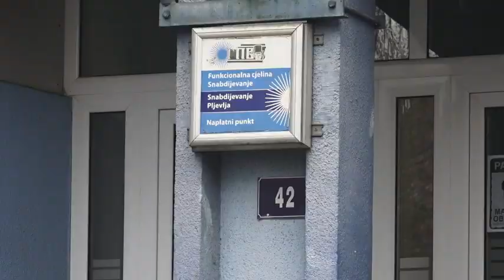ROVČANIN: EPCG ĆE U NAJKRAĆEM ROKU OSLOBODITI OBJEKAT HADŽI HASANOVE DŽAMIJE U PLJEVLJIMA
ROVČANIN: EPCG ĆE U NAJKRAĆEM ROKU OSLOBODITI OBJEKAT HADŽI HASANOVE DŽAMIJE U PLJEVLJIMA I OTVORITI PUT DOGOVORU SA ISLAMSKOM ZAJEDNICOM
👉 Elektroprivreda Crne Gore preseliće na novu lokaciju službu naplate u Pljelvjima čim će se stvoriti preduslovi da se ovaj prostor na kojem je nekada bila Hadži Hasanova džamija vrati u vlasništvo Islamske zajednice Crne Gore.
To je Vijestima potvrdio izvršni direktor Elektroprivrede Crne Gore Nikola Rovčanin uz napomenu da je vlasnik ovog prostora Crnogorski elektrodistributivni sistem (Cedis).
Na temeljima porušene Hadži-Hasan džamije u Pljevljima šezdesetih godina prošlog vijeka izgrađena je zgrada pljevaljske Elektrodistribucije, u kojoj je danas smještena naplatna služba Elektroprivrede Crne Gore.
Da su se na tom mjestu obavljali vjerski obredi, danas jedino svjedoči minaret od 30 metara, na zapadnoj strani zgrade u kojoj građani danas plaćaju struju.
“Elektroprivreda Crne Gore izražava spremnost da u najkraćem roku pokrene procedure nabavke drugog objekta na adekvatnoj lokaciji s tim da bi objekat koji koristi ispraznila od lica I stvari I premjestila ih na drugu lokaciju. Ovo nije posledica poslednjih medijskih navoda već sam u prvoj nedelji nakon št sam stupio na ovu funkciju ja sam razgovarao sa izvršnim rukovodiocem Funkcionalne cjeline Snabdijevanje I to je projekat alokacije svih onih spornih objekata na prostoru Crne Gore I njihova adaptacija kako bi se prilagodili standardima najače crnogorske kompanije. Ovaj objekat se nalazi u vlasništvu CEDISA a koristi ga Elektroprivreda Crne Gore i nakon što mi nađemo novu lokaciju, očekujem, a u neposrednom razgovoru mi je to potvrđeno I spremnost cedisa da uđe u pregovore zajedno sa Opštinom Pljevlja, Islamskom zajednicom a imajući u vidu mišljenje Ministarstva prosvjete, nauke I kulture o istorijskom značaju ovog objekata, pokrenutojj elektronskoj poeticiji I očekuvanjima pljevaljske javnosti da se konačno I ovo pitanje riješi na dobrobit svih strana”, rekao je Rovčanin.
Očekuje da se u najkraćem roku pronaći novi objekat koji bi bio adekvatan za njihove potrebe I lokacijski odgovaralo navikama potrošača .
“Cjelokupan postupak sprovešće se u skladu za zakonima i propisima Crne Gore" rekao je Rovčanin.
Ministarstva prosvete, nauke, kulture i sporta Crne Gore nedavno je prihvatilo zahtjev Nevladine organizacije Husein Paša- Pljevlja za potpisivanje elektronske peticije da se prostor na kojem se nalazila Hadži Hasanova džamija vrati u vlasništvo islamske zajednice Crne Gore.
Predsjednik NVO Husein Paša-Pljevlja Denijal Geljić kazao je da je peticiju potpisao veliki broj građana. Da bi ona ušla u procedure potrebno je prikupiti tri hiljade potpisa. Peticija koja nosi naziv stop skrnavljenju Hadži Hasanove džamije u Pljelvjima potpisivaće se do 13. juna..
“Višedecenijsko skrnavljenje Hadži-Hasanove Džamije u Pljevljima se mora zaustaviti! Na temelju Hadži-Hasanove džamije na Jaliji u Pljevljima, ispod njenog minareta se vrši naplata električne energije. Elektrodistribucija sa munarom je ismijavanje sa Islamom, Islamskom kulturom i nečovječno ponašanje prema kulturnim spomenicima. Podnosimo peticiju kao građani Crne Gore koja štiti svetinje i kulturne spomenike i koja ne bi trebalo da vrijeđa i izruguje pripadnike cijele jedne religije! Pronaći način da se pod hitno Hadži-Hasanova džamija vrati u vlasništvo Islamske zajednice u Crnoj Gori”, navodi se u tekstu peticije.